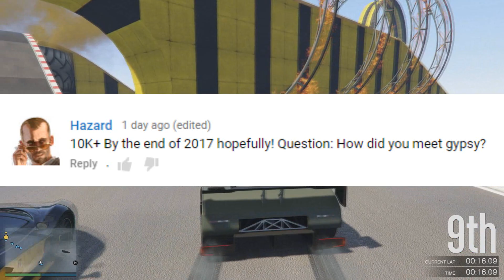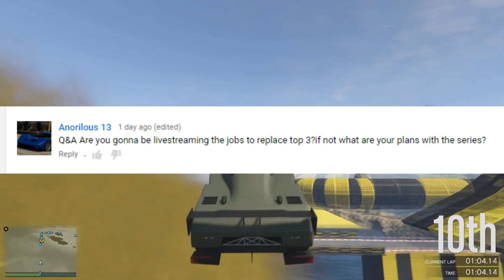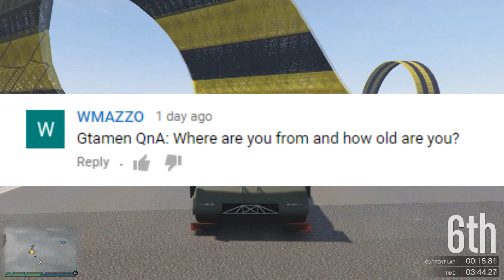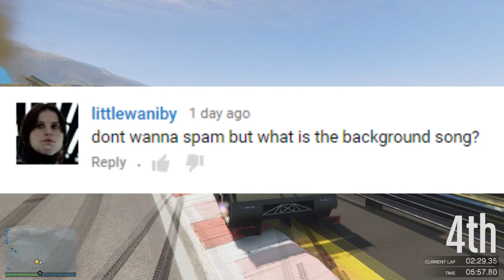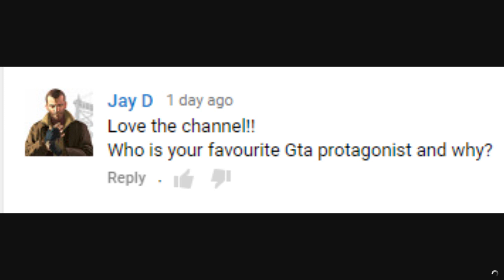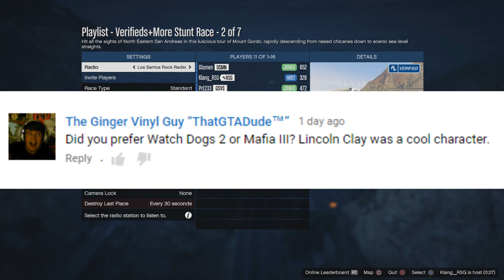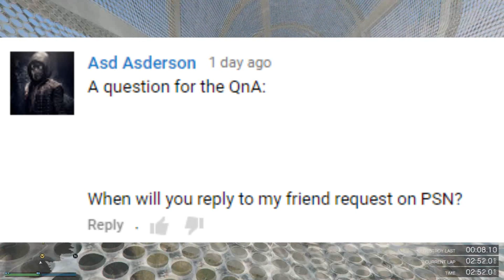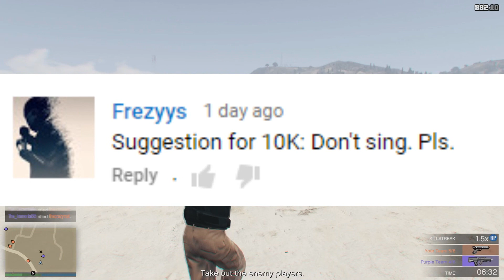7,000 Subs QnA: Red Dead 3, Music, Next GTA, More